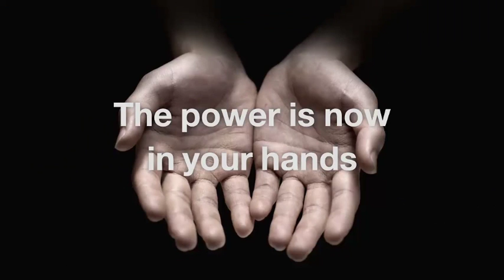Sony PSP2 - PlayStation Meeting 2011 Trailer HD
PlayStation Meeting 2011 Trailer HD

Sony's new Next Gen Portable is here, putting the future in your hands, along with a slew of other new tech in the word of games.